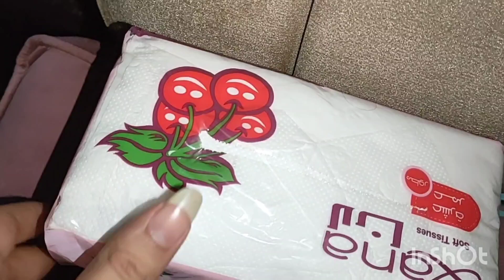قلت لجوزي هنزل الفجر يعني هنزل انا خلاص زهقت من قعده البيت//شوفوا بيلا قلب مامي وضحكتها القمر